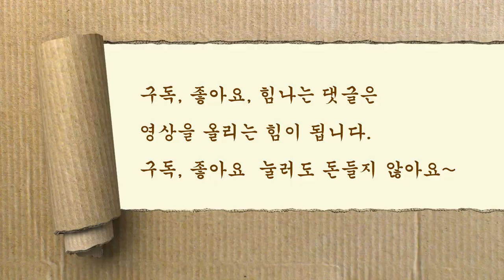도자기 트임기법 사발만들기 (규산소다 사용) Making Stoneware Bowl Pottery with Sodium Silicate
도자기 트임기법 사발을 규산소다를 사용하여 만드는 영상입니다.
Making Stoneware Bowl Pottery with Sodium Silicate

[ 예랑도예학원 ] (송파점)   T. 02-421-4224

통합과정이기 때문에 구직자 든 재직자 든 모두 수강이 가능합니다.